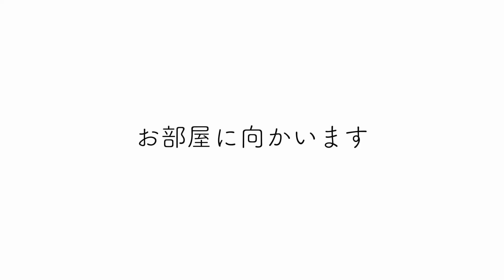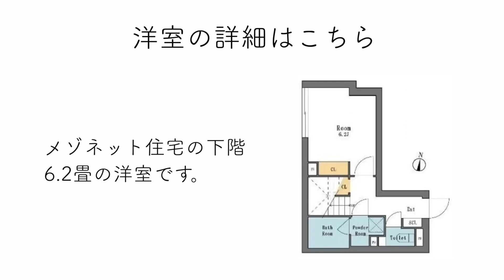【仲介手数料最大無料!!】神田川を望む新築メゾネットマンション（初期費用優遇）「リーガランド西新宿アネックス」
≪物件概要≫
建物名　リーガランド西新宿アネックス
住所　東京都新宿区西新宿5-20-1

≪募集条件≫
1LDK(55.00㎡)